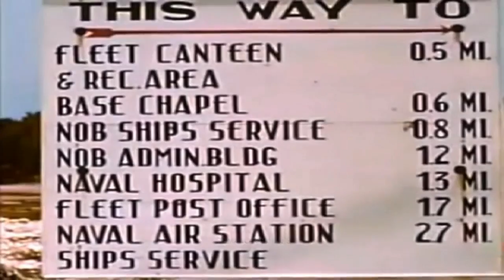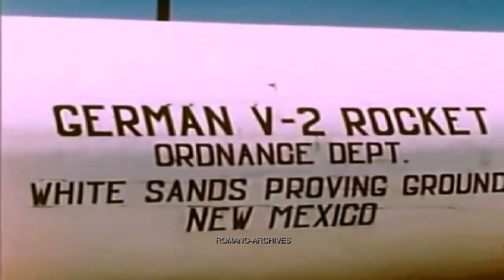1946 US Navy's New Toy: the German V2!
Celebrating the Channel's 6th Anniversary!!!

1947. US Navy footage documenting one of the early launching of a seized German V2 in the USA.

Music score (Demo Only) produced and added in 2013 by ROMANO-ARCHIVES (Opus 429).

Video edited and encoded by ROMANO-ARCHIVES.

V. Romano

This is a clip from the ROMANO-ARCHIVES'
new website "Unknown World War 2 in Color".
A Hi-Def silent copy of this clip is
Hi-Res videos from our Collections are
email inbox to be downloaded.
Clips and movies can also be uploaded
by us to your FTP.